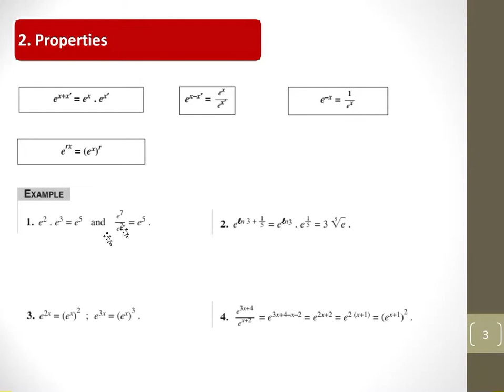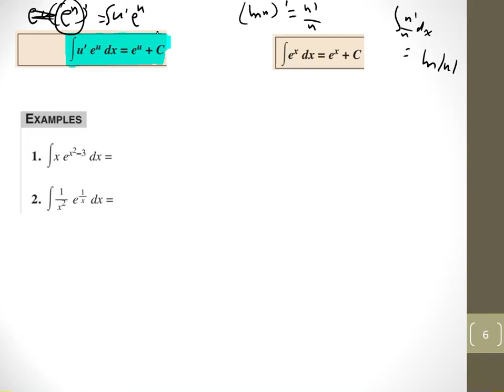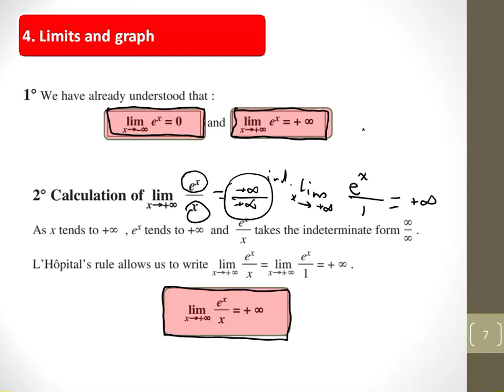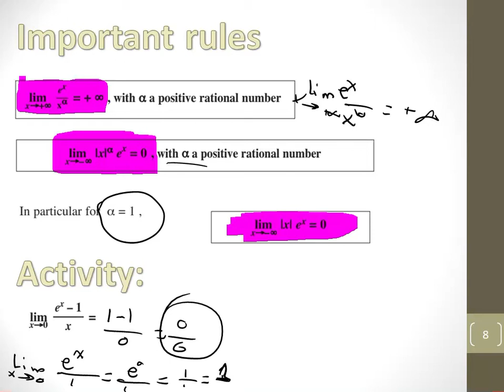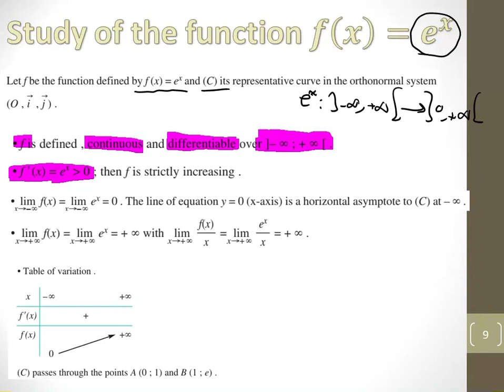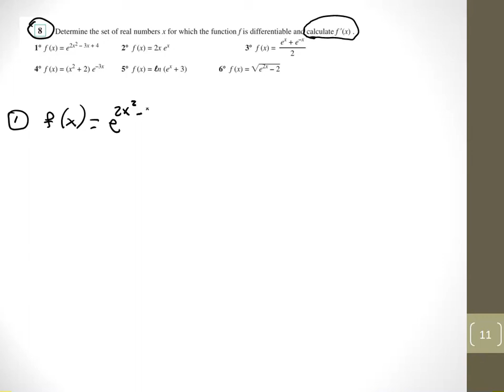Gr 12 lecture 19 exponential functions